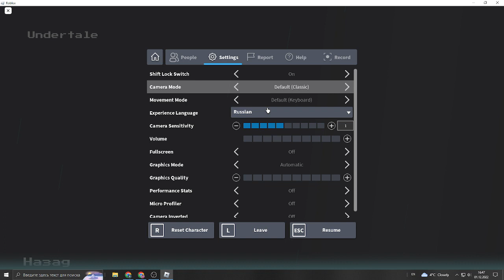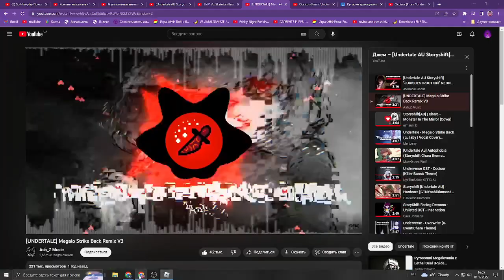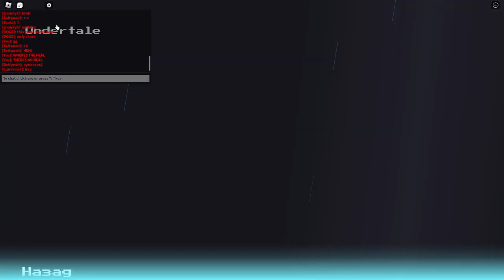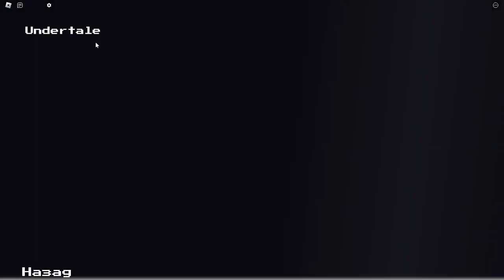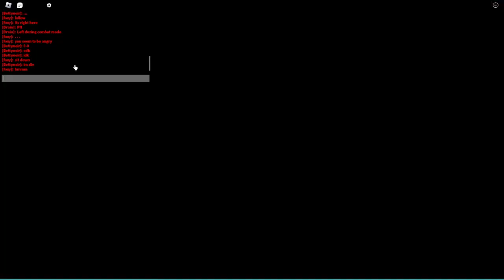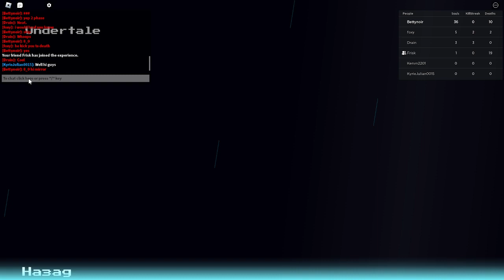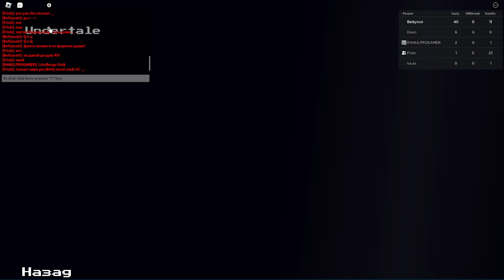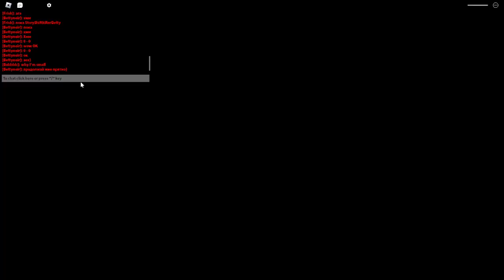StoryShiftKillerBetty....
Hello Guys
0_0 [My Au StoryShiftKillerBetty]
:D